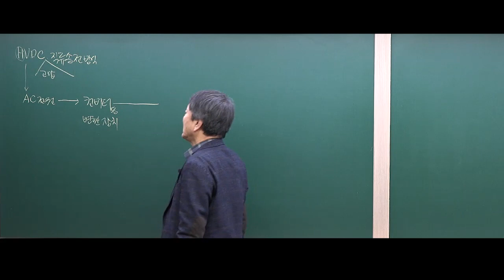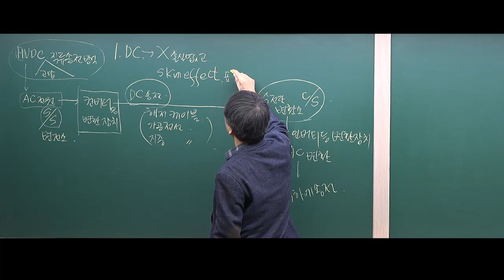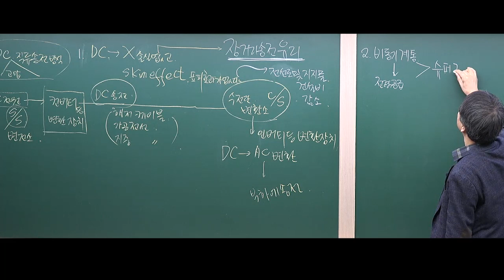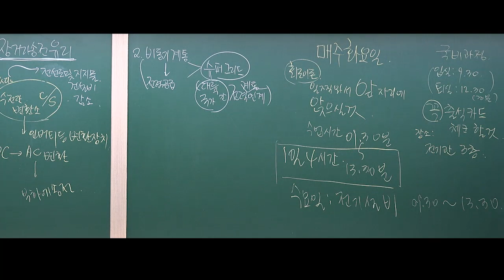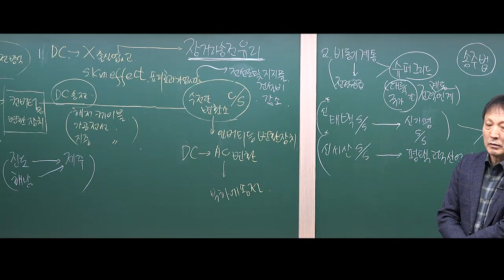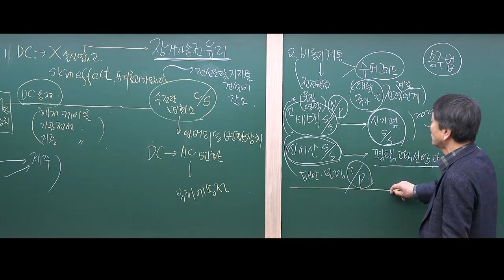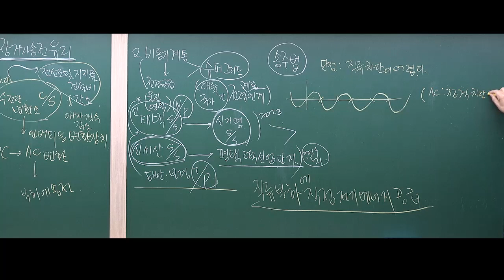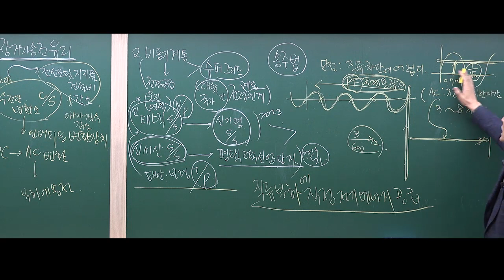전력공학 : HVDC 고압직류송전방식